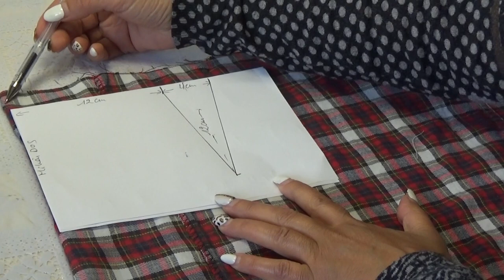DIY# 173 Jupe ou cape avec une vielle chemise .Recyclage à 100/100 . Facile et rapide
Pourquoi ne pas recycler ses vieilles chemises et leur donner une nouvelle vie avant d’effectivement  de s’en débarrasser ?
Voila une belle façon de faire une petite jupe et facile .
La vidéo vous montre aussi comment agrandir sur la largeur pour être plus à l'aise .
Une jupe ou une cape suivant la matière du chemisier ,la méthode sera la même. Bonne réalisation à tous .